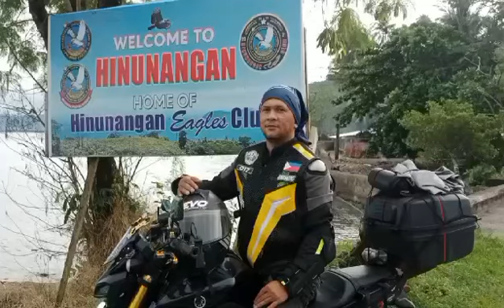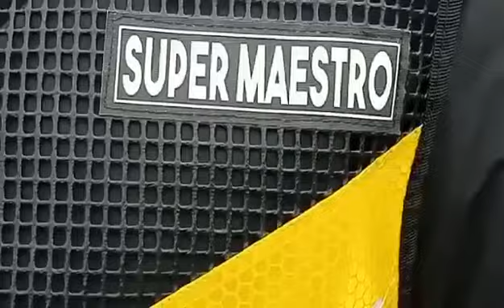SILAGO II Exploring Abuyog to Liloan Road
Abuyog to Liloan Road is an alternate route going to Liloan Port, Panaon Island, Liloan Southern Leyte, Passing the Municipality of Silago, Hinunangan and other coastal municipality of Southern Leyte.